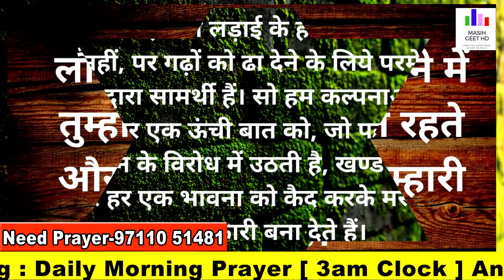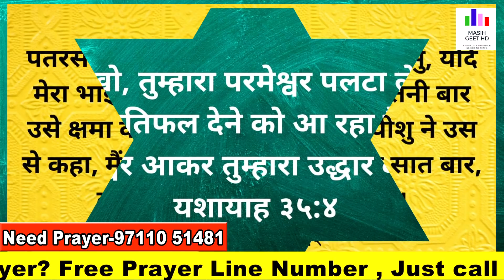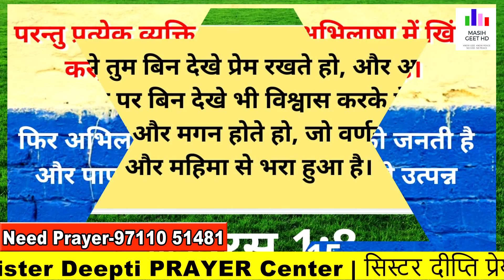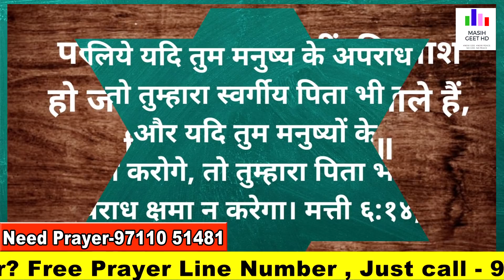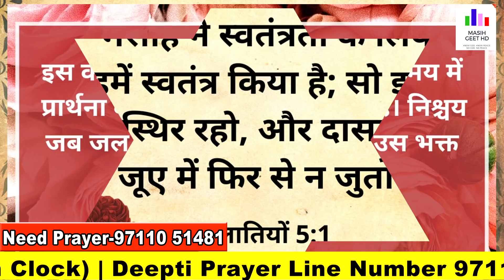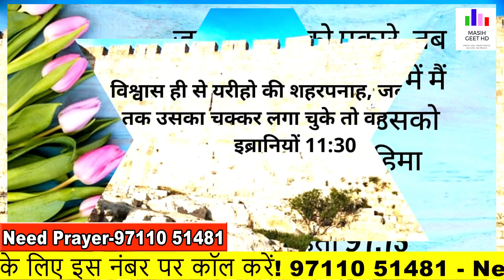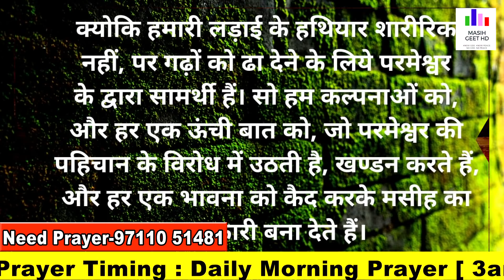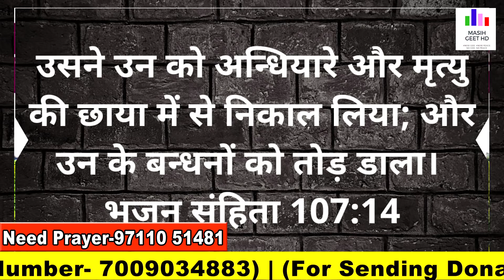अपने जीवन में प्रभु को पहला स्थान दें | सुबह की प्रार्थना | Morning Prayer | By Sister Deepti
अपने जीवन में प्रभु को पहला स्थान दें | सुबह की प्रार्थना | Morning Prayer | आज सुबह की शक्तिशाली प्रार्थना |

Pastor Deepti
Online church